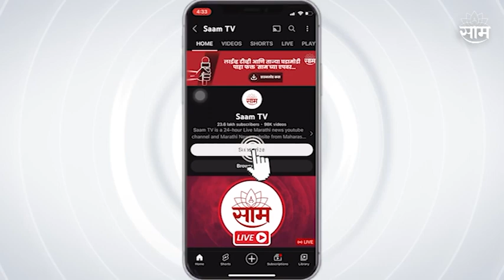Pawar vs Fadnavis : "संभाजी महाराजांना धर्मवीर न म्हणणं द्रोह", देवेंद्र फडणवीस|SAAM TV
Pawar vs Fadnavis : "संभाजी महाराजांना धर्मवीर न म्हणणं द्रोह", देवेंद्र फडणवीस